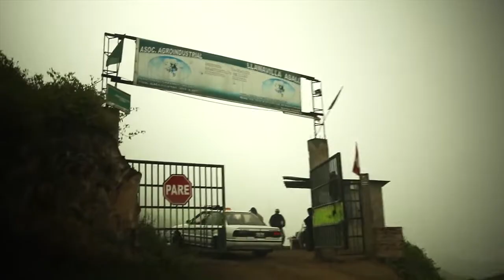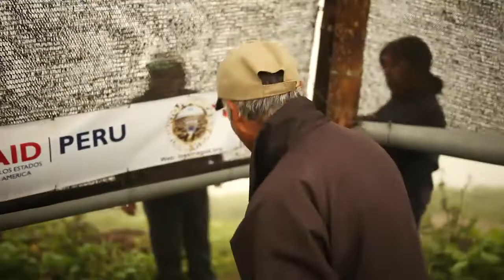An Amazon Experience